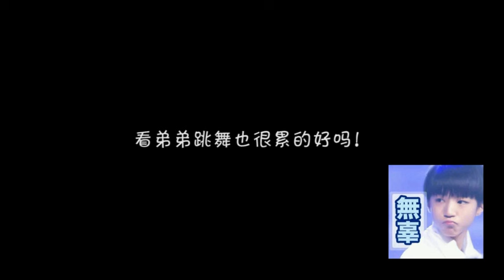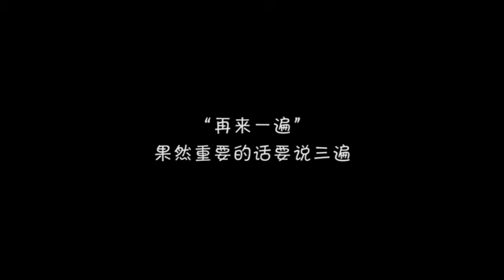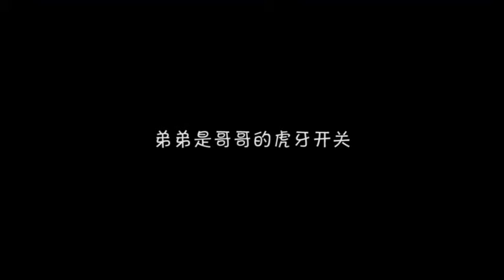(VietsubCC)KarRoy- Khải Nguyên- Phân tích đường hậu trường tập luyện fanmeeting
cr 嘟嘟嘟嘟_嘟先森